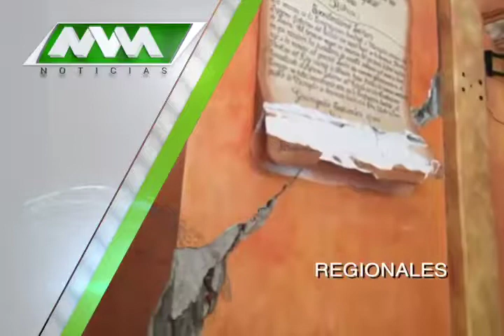MVM Televisión trae para ti las mejores noticias Regionales